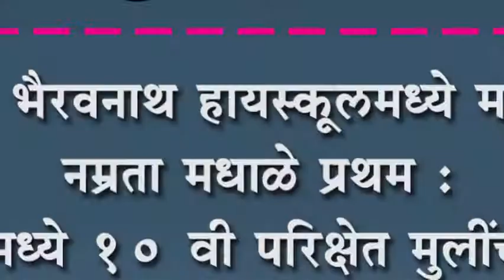श्री भैरवनाथ हायस्कूलमध्ये मध्ये नम्रता मधाळे प्रथम : मांगूरमध्ये १० वी परिक्षेत मुलींची बाजी